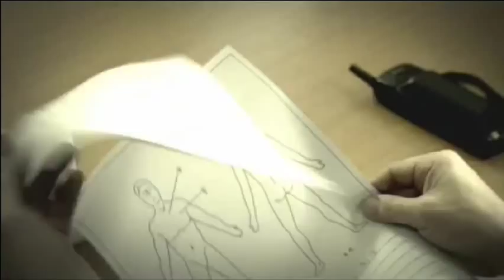TRAILER Itaewon murder case Jang Keun Suk Movie 2009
title: Itaewon Murder Case / The Case of Itaewon Homicide 이태원 살인 사건
Director: Ki Seon Hong
Released : September 10, 2009
Cast: Jung Jin Young, Jang Geun Suk, Shin Seung Hwan, Oh Kwang Rok, Go Chang Seok

Jang Keun Suk as Pearson - that is his first villain role, a disturbed, young Korean-American accused of stabbing a student to death. Keun-Suk had to speak his lines in English throughout the film, a job he did well, according to BeyondHollywood.com: "Jang Keun Suk performs very well as the sullen Pearson."
Film critics and moviegoers also praised Keun-Suk for his acting. A movie review posted on LondonKoreanLinks.com said: "The casting is cleverly done with Jang Geun-suk as the 'innocent' accused, his popularity allowing the audience to feel some empathy and warmth to an otherwise unattractive character. He does well in this role, a break from his normal cheerful persona and, combined with the fact he has to speak English through most of the film, it's quite impressive. Its not perfect American accent of course, but it plays a vital part in itself."

 based on true story of Iwaetwon which shocked Korea when a college student Jo Jong-Pil is found dead at Burger King in 1997. Two teeneagers, Arthur Patterson who was son of American service member and Korean mother and Edward Lee, become suspects but eventually freed due lack of evidence and the case was never solved. It stars Jang Geun-suk as Arthur Patterson and Jeong Jin-young as his lawyer